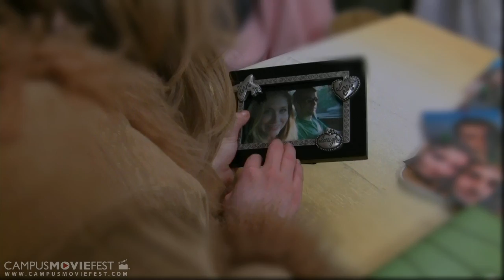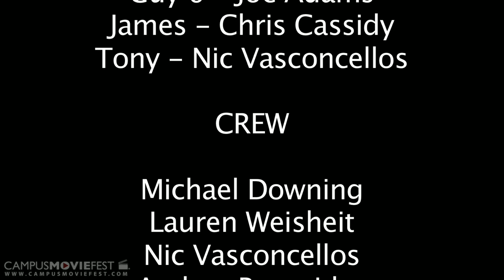When It's Over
A girl gets broken up with in a text message a decides that no one should have to go through what she did. She starts a business for breaking up with people in person.

Created by Tooltastic Productions at Georgia Institute of Technology in 2010 as part of Campus MovieFest, the world's largest student film festival.

When It's Over Cast & Crew :
Lauren Weisheit - Captain
with
Chris Cassidy
Nic Vasconcellos
Michael Downing
Diana Kerckhof
Dave Lillethun
Andrea Benavides
Jack Tang
Allyn Woodward
Kevin Warstadt
Joe Adams
Keegan Hill